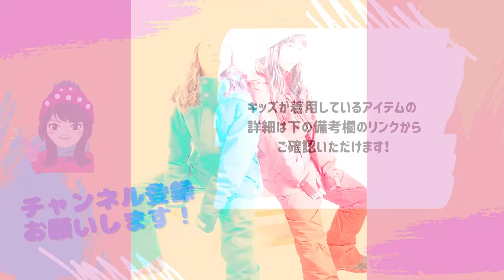【NEW】バートン ガールズ ウェア 乙女心をくすぐる！可愛いスノボウェア！！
『SAYAKAママちゃんねる』をご視聴いただきありがとうございます。

今回は、キッズモデルの撮影風景の動画を使った商品紹介です！スーパーキッズモデルたちがバートンのウェアを最高にかわいくおしゃれに着こなしてくれました！！

キッズモデルが着用しているアイテムは、
【JSBC SNOWTOWN】にてご購入いただけます。ぜひチェックしてみて下さい！

【キッズモデル着用サイズ】

MODEL:さあや 身長:120cm 体重:18kg 着用:XSサイズ

MODEL:ねね 身長:130cm 体重:22kg 着用:Sサイズ

MODEL:いちか 身長:125cm 体重:23kg 着用:Sサイズ

MODEL:みひな 身長:145cm 体重:32kg 着用:Lサイズ

MODEL:るん 身長:145cm 体重:35kg 着用:Lサイズ

今後もYouTube『SAYAKAママチャンネル』ではママ目線で様々な楽しい情報を発信していきます！

『PSJ Family Friendly CLUB』はキッズスノボーダーを全力応援！
スノーボードや雪遊びはもちろん、スケボーやアウトドアなど家族で過ごせるアクティブで楽しいこといっぱい！！SNSでたくさんの情報を発信しています！ぜひチェックしてみて下さいね♪